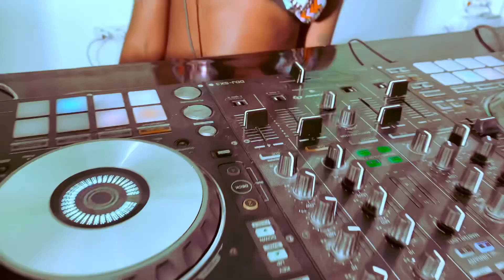DJ Blackk Beat - Bounce (Official Music Video)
Bounce @-MicroStrategy-live-corp ft. DJ Blackk Beat
Afro Dance